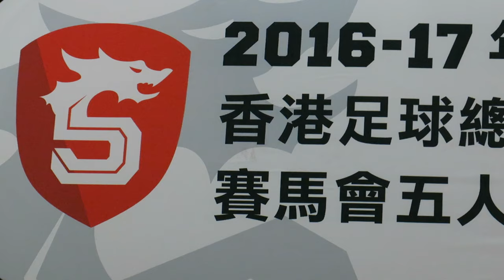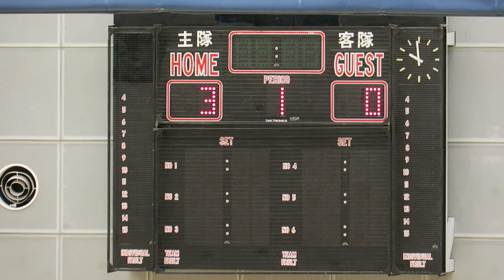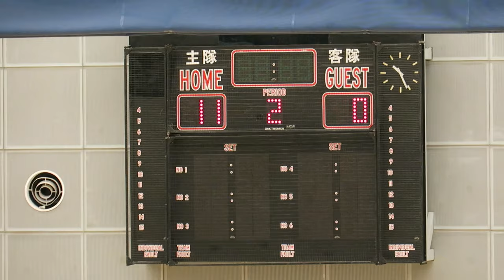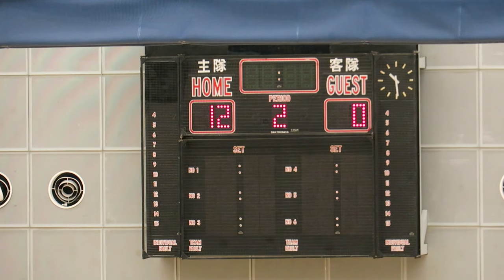黃大仙vs國強(2017.4.17.香港五人足球甲組聯賽)精華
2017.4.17.石硤尾體育館 21:45 黃大仙(粉紅) 12 : 0 國強(藍)